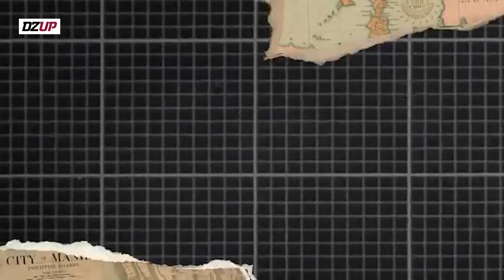Musika, Boses, at Naratibo ng Pilipino - Trailer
Base sa obserbasyon ng mga mananaliksik sa bansa, hindi masyadong nabibigyang-pansin ang larangan ng musika sa paghubog ng kamalayang Pilipino kapag pinaguusapan ang kulturang popular sa bansa.

Tuklasin ang pagpapahalaga tungkol sa himig ng ating kultura. Ito ang MusikaBosesAtNaratiboNgPilipino mula sa mga dokyumentaryo ng CHED-Salikha-EPAPC.

Follow DZUP!